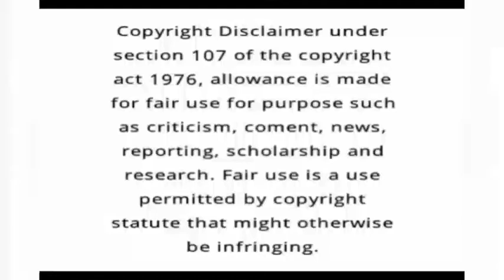Best Thug life videos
Star magic latest counter
Star magic latest thug videos
Star magic thug life videos
Star magic comedy scene
Binu adimali latest comedy
Shashankan latest comedy
Thankachan latest comedy
Nobi latest comedy
Shiyas latest comedy
Anu latest comedy
Sreevidhya latest comedy
Sudhi latest comedy
Shajon latest comedy
Navya nair latest comedy
Binu adimali new comedy
Shashankan new comedy
Nobi new comedy
Shiyas new comedy
Anu new comedy
Sreevidhya new comedy
Sudhi new comedy
Shajon new comedy
Navya Nair New comedy
Lekshmi latest comedy
Lekshmi new comedy
Nelson latest comedy
Nelson new comedy
Dharmajen New comedy
Dharmajen latest comedy
Star magic best thug videos
Nelson thug videos
Nobi thug videos
Shashankan thug videos
Binu adimali thug videos
Thankachan thug videos
Sreevidya thug videos
Anu thug videos
Tini tom thug videos

This video only an entertainment and fun purposes.